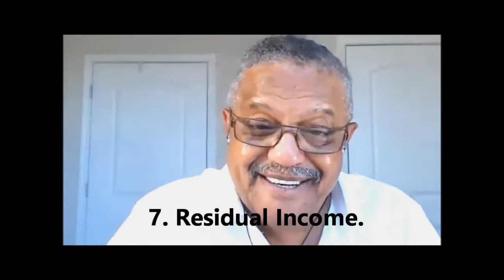Why Network Marketing Edit 1 Final Jan 2021